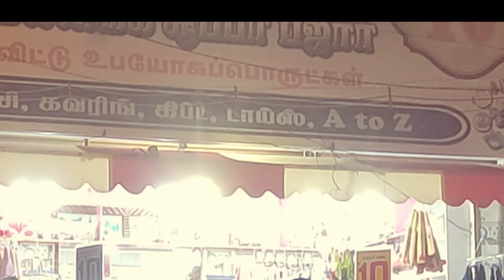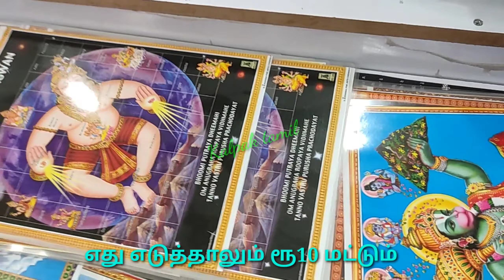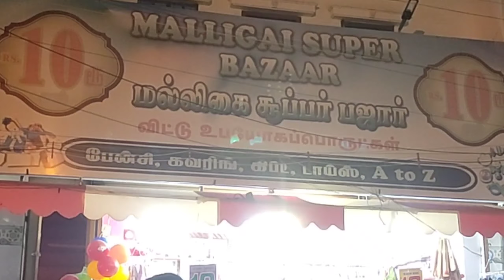Anything rupees ten only| madurai shopping vlog | fancy things and dolls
Anything rupees ten only| madurai shopping vlog | fancy things and dolls ‎@kalpak tamil